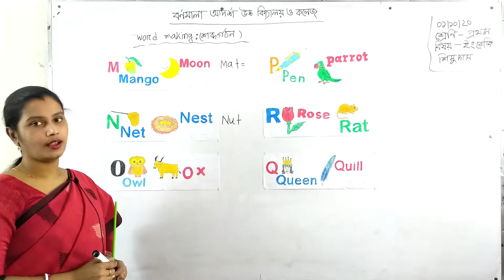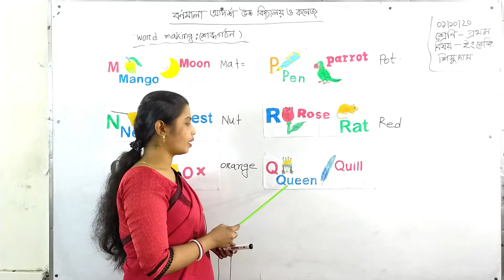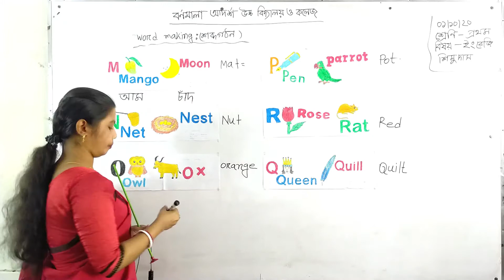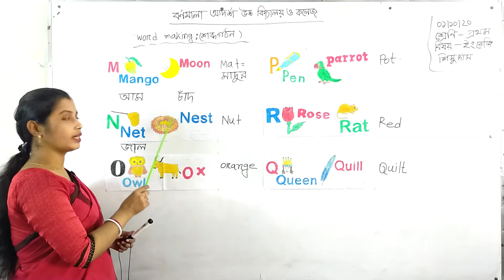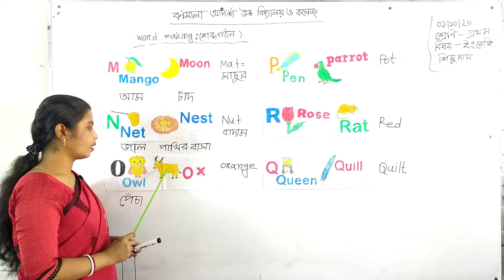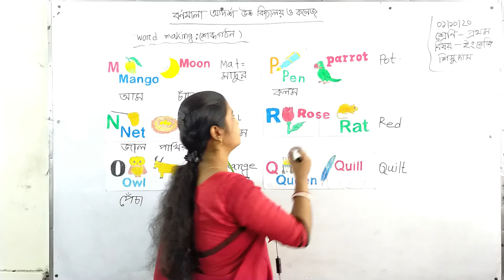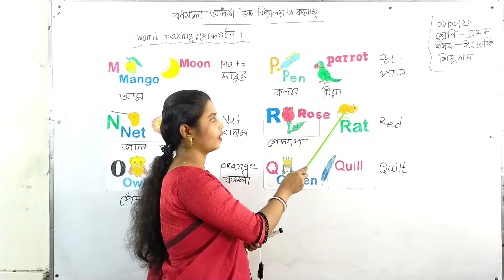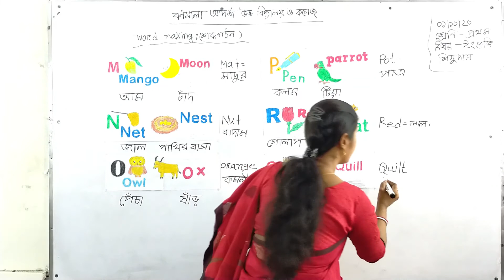Class One | English | Word Making